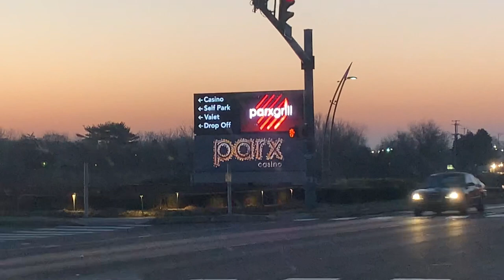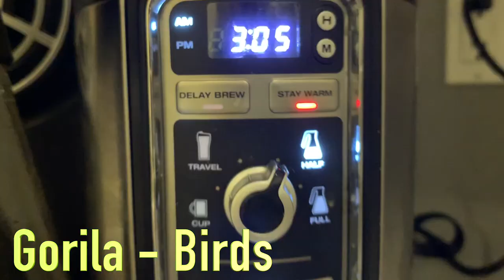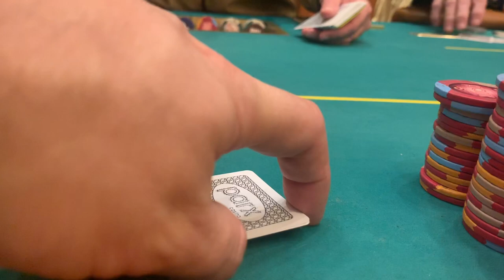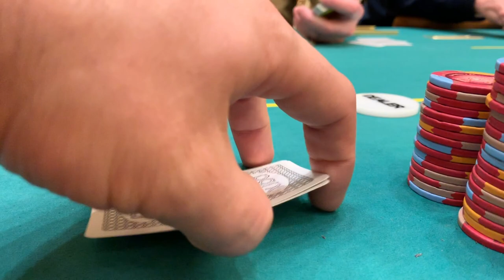Parx Casino Poker Flop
This video is about Parx Casino Poker Flop. Getting beat at park Casino.

Patriot Poker Gear.